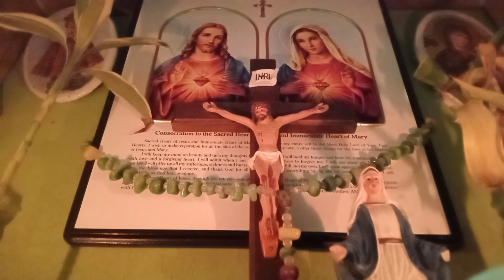Daily Rosary Sept.(Wednesday) The GLORIOUS MYSTERIES (Wednesday & Sunday)